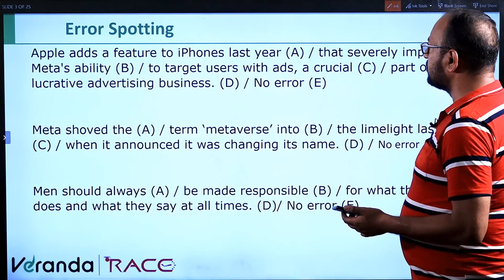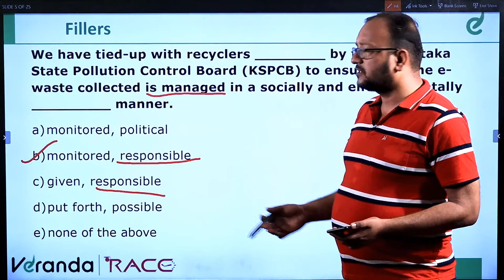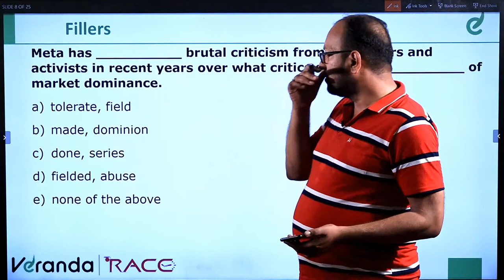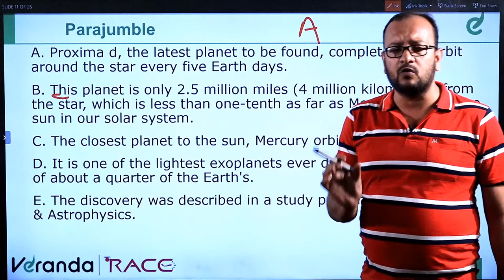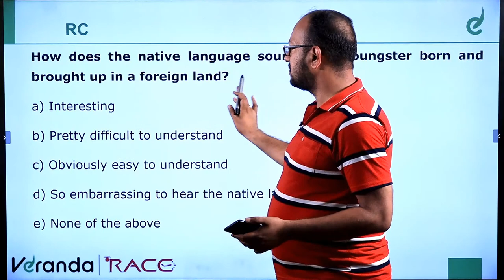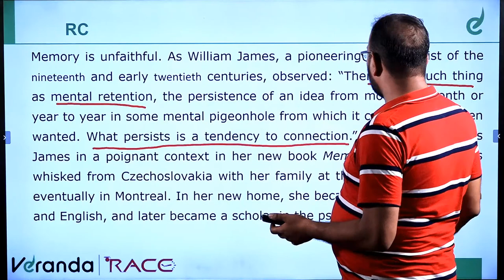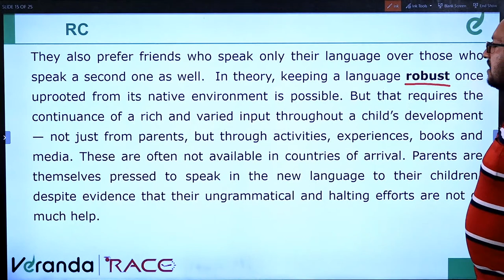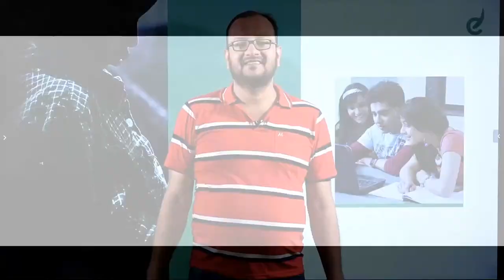11.00 AM | ENGLISH 25/25 | TARGET 80+ | ENGLISH - PRACTICE SESSION BY AMAN SIR | ESIC | Veranda Race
முதல் முயற்சிலேயே வங்கி தேர்வில் வெற்றி பெற 11.00 AM | ENGLISH 25/25 | TARGET 80+ | ENGLISH - PRACTICE SESSION BY AMAN SIR | ESIC | Veranda Race